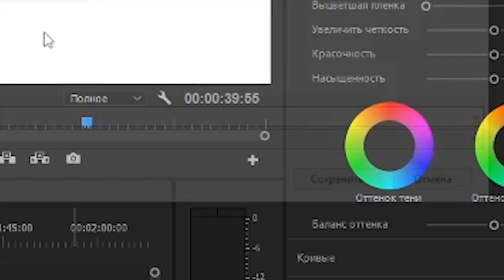How to download WillFromAfar TTS without background noise. (ACAPELLA TTS bypass) 2021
All voices from Acapella are supported now!
UPDATE 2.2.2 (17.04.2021) Works under Wine(Linux, tested!) and WineBottler(MacOS, probably)
(press on Release.zip to download)

VT (if u don't trust me, don't forget about false positives)